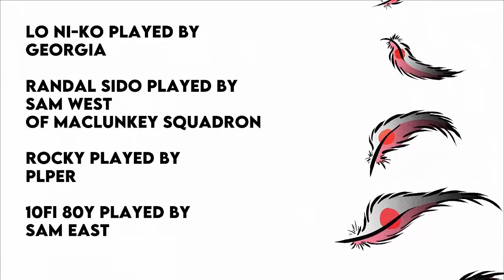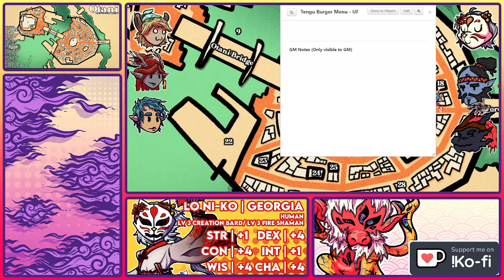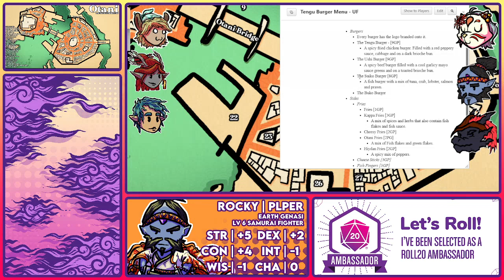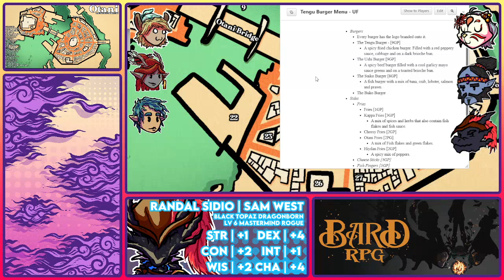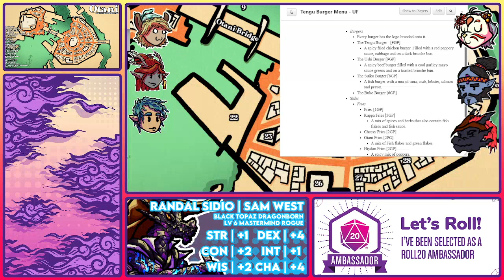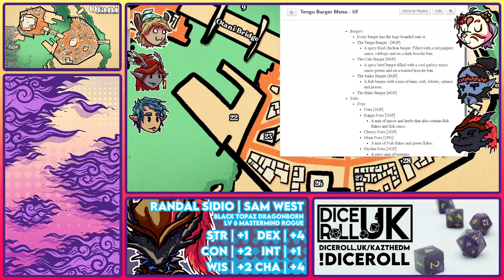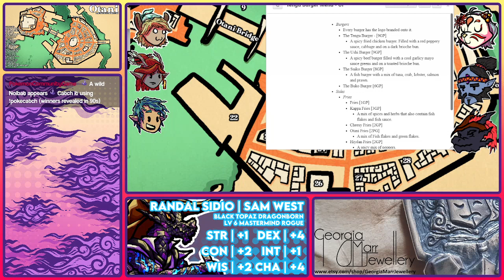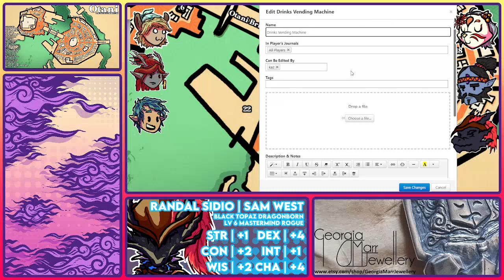[Throne Atop Sands] Session 29 - Hira Michiya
Regarding to Ino and her disability we had also consulted ACBadgers over twitters. If you seek to have youre work sensititvy read or access 5E items to make your own games accessible please check them out